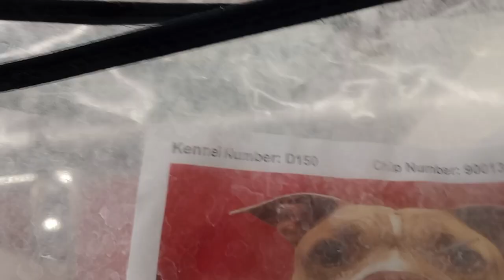Beo 11y A798707 kennel 104 PACC shelter shaken by me he barks off&on, ~reward when he's idle 4 sec88